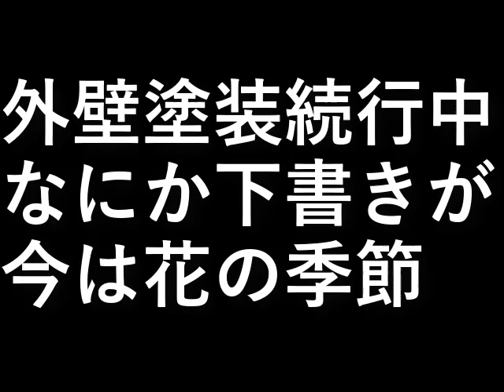自作倉庫を作る１９．塗装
外壁塗装をします。

なにか下書きが。
今は花の季節。